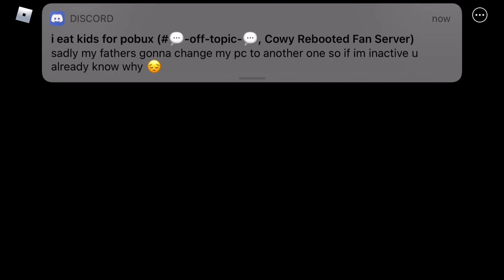Cowy Rebooted: Jessie Jumpscare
Jessie’s jumpscare from Cowy; Continuation of Rebooted Game. The skin is the only non-canon skin in the game, meaning that they don’t appear at all or have unknown status. Recorded via my Roblox alt.